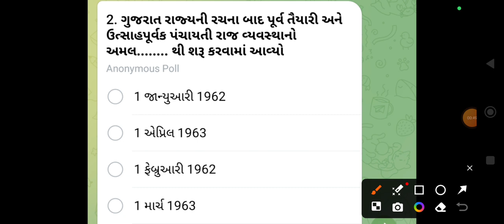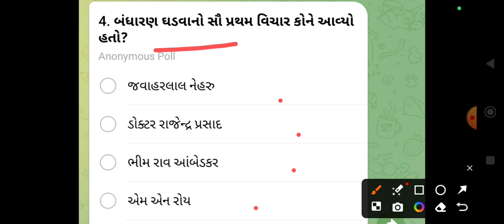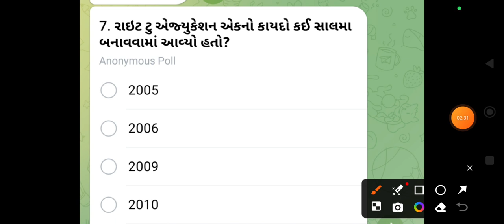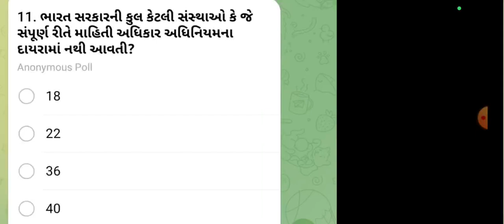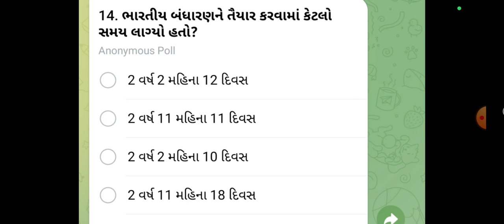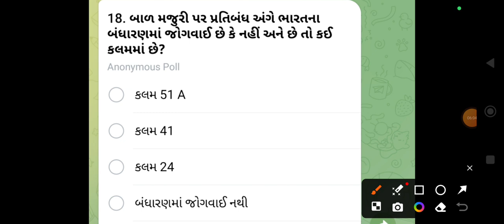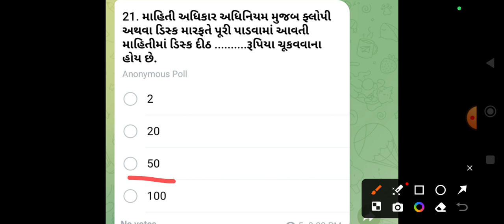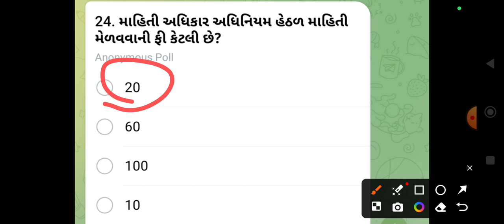ગુજરાત પોલીસ કોન્સટેબલ ટેસ્ટ 2024 || Gujarat police constable test 2024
ગુજરાત પોલીસ કોન્સટેબલ ભરતી સિલેબસ ગુજરાત પોલીસ કોન્સટેબલ ભરતી સિલેબસ 2024 ગુજરાત પોલીસ કોન્સટેબલ તૈયારી ગુજરાત પોલીસ કોન્સટેબલ તૈયારી 2024 ગુજરાત પોલીસ કોન્સટેબલ ભરતી કયારે આવશે